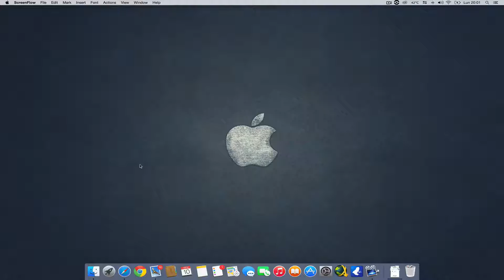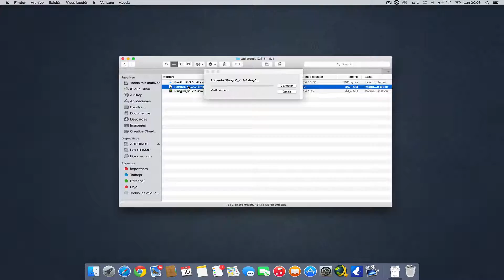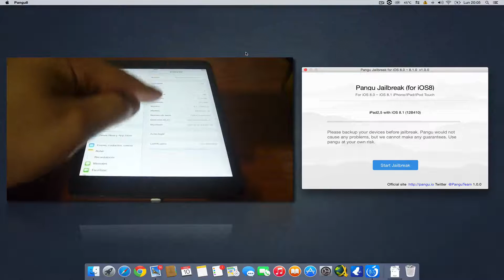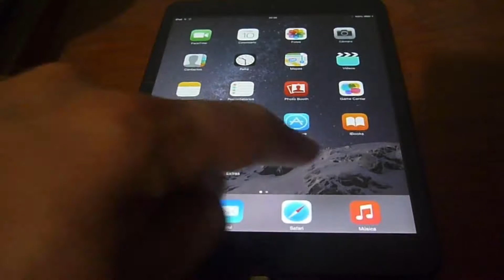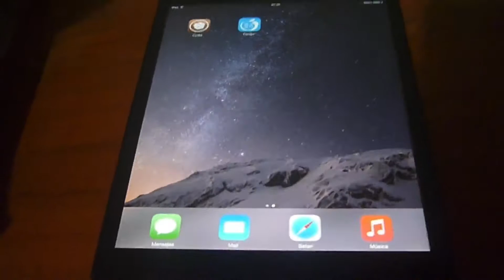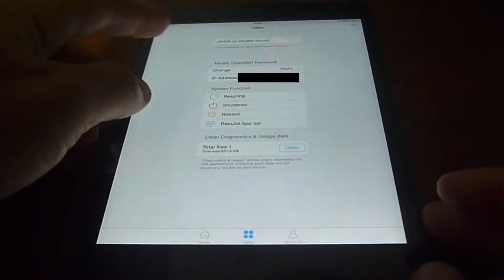Jailbreak iOS 8.1 con Pangu en Mac